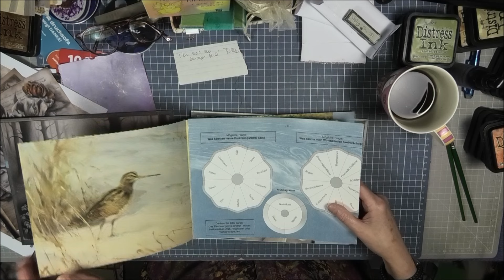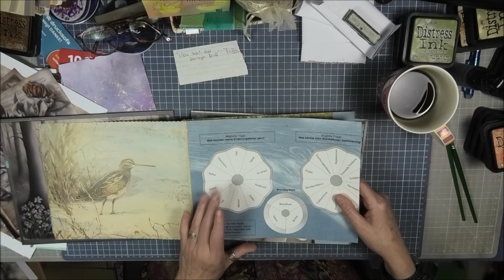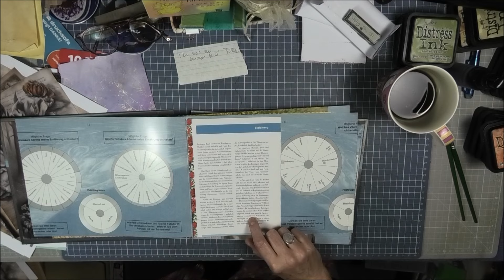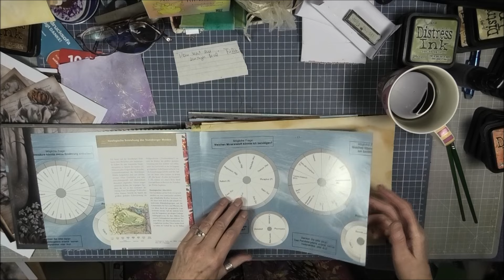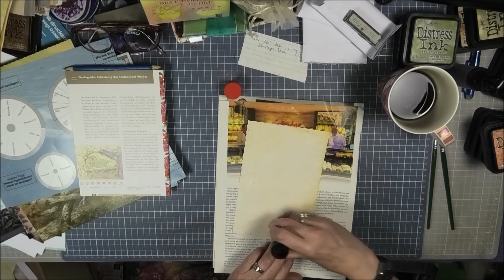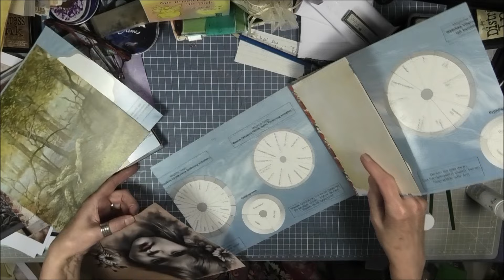was mache ich mit meinem KI Papier? (5)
Habe gestern Papier mit Zwiebelschalen gefärbt, das soll nun mit in das Buch..
überlege wie und wo die Bilder reinpassen ..